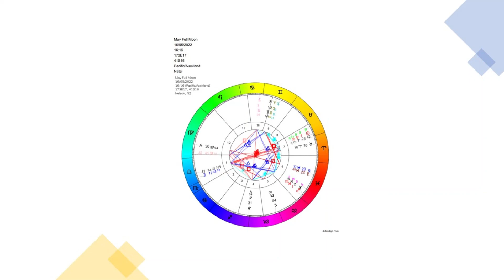Blood Moon Lunar Eclipse 16 May 2022 (13-Sign Astrology)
In this 13-Sign Astrology reading, we review the incredible Total Lunar Eclipse of May 16, 2022, or Blood Moon.

Our readings include the 13th sign of Ophiuchus, which the Babylonians removed from the astrological systems for reasons unknown. Ophiuchus is the archetype for the Divine Feminine energy of Mother Sophia. Her presence in chart readings aligns with the emerging Age of Aquarius.

Here we discuss the vast cosmic dance playing out right now at this pivotal May 16, 2022, Full Moon, expressed in the planetary archetypes and energies, including the Transneptunians, asteroids, and centaurs, which collectively offer us, a map of consciousness.

Namaste
DK